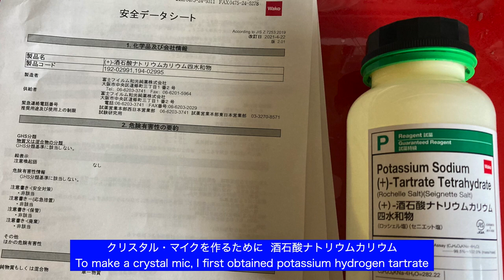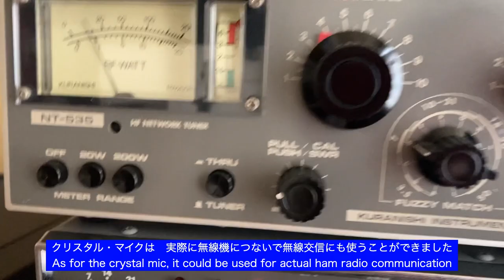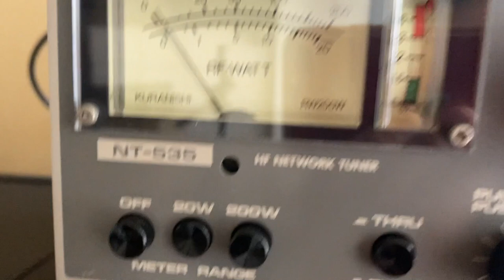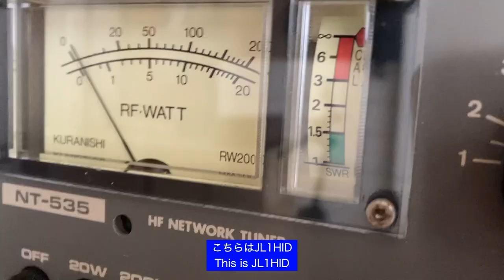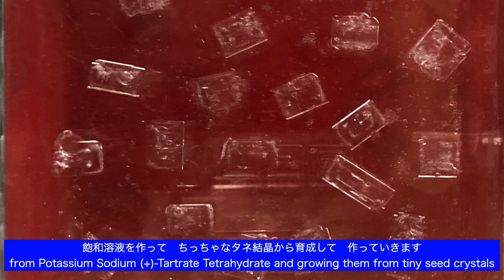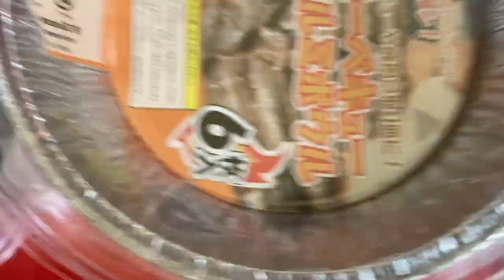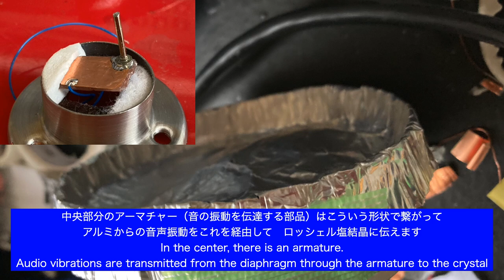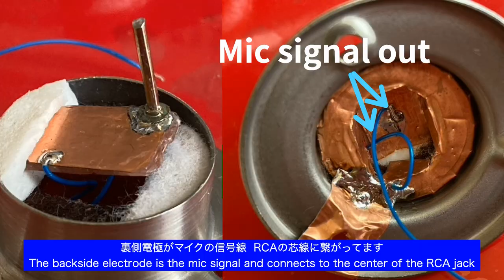自作クリスタルマイク完成/ロッシェル塩結晶育成 DIY Crystal microphone / Rochelle salt growing / Home made mic アマチュア無線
無線交信にも使いました。ロッシェル塩結晶育成〜自作クリスタルマイク完成までの動画です。DIY Crystal microphone completed, I was able to use it for the QSOs.
◆結晶育成の詳細、前回の動画
Rochelle Salt Crystal Growth and Crystal Mic Experiments

◆課題点
・透明なロッシェル塩結晶の育成
・ロッシェル塩をもっと薄く研磨する
・結晶の電極配線が硬いので、もっと柔らかい材質にする
・結晶取り付け部分の構造・材質改善
・アーマチャー材質、構造の見直し
・マイクアンプのゲインアップ
・外装（メッシュやハンドル部）がダサいので再考が必要

◆今後やってみたい実験
・チタン酸バリウムのピエゾ素子（バイモルフ/ダブルクリスタル）を入手出来たので今回の構造を踏襲してセラミックマイクを製作する
・クリスタルマイクと無関係だが、1960年代カーボンマイクエレメントの新品在庫を５個入手したので、ケースに収めてマイクを製作する
・カーボンマイクのインタフェース回路の見直し
・定量的な評価やライン入力による録音